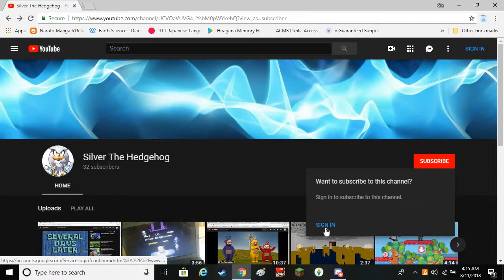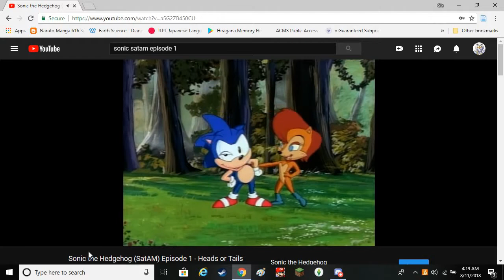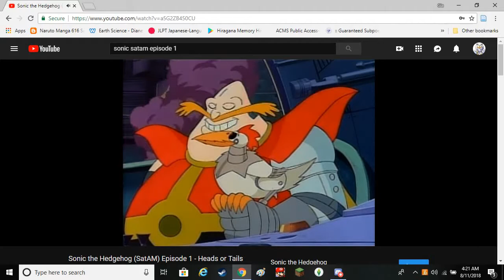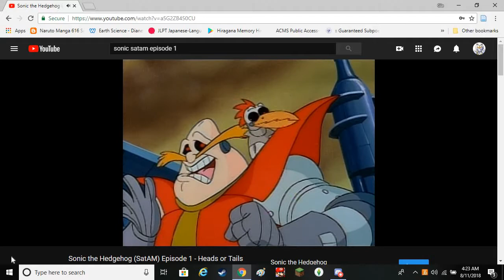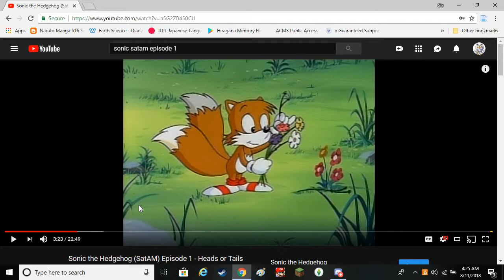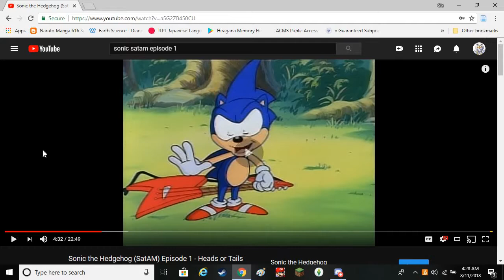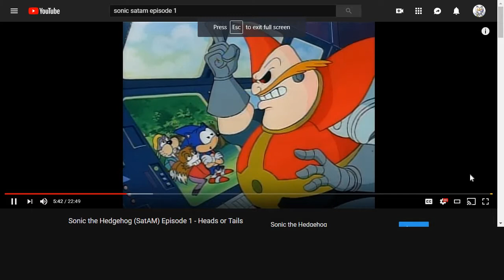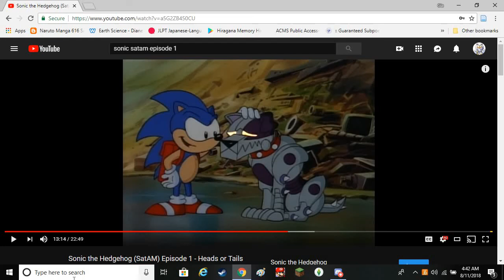Silver Watches Sonic SatAM ep1 part1